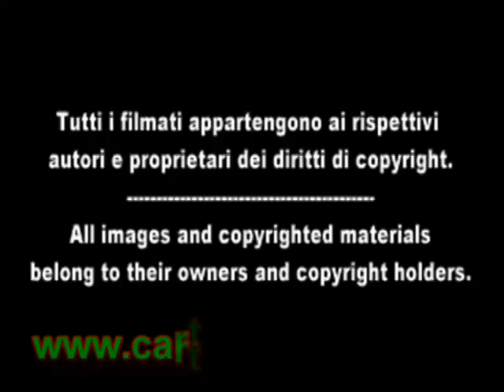Nino il mio amico ninja Sigla iniziale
Nino, il mio amico Ninja
忍者ハットリくん
(Ninja Hattori-kun)
Ninoiman.png
Nino il ninja e il suo cane Shishi
Genere arti marziali, commedia, commedia
Serie TV anime
Autore Fujiko Fujio
Regia Hiroshi Sasagawa, Fumio Ikeno
Sceneggiatura Masaaki Sakurai, Shouichirou Ookubo, Noboru Shiroyama, Nobuaki Kishima, Yu Yamamoto, Masaki Tsuji, Mami Watanabe, Yasuhiro Imagawa, Kenji Terada, Noboru Ishiguro
Dir. artistica Takashi Miyano
Musiche Shunsuke Kikuchi
Studio Shin'ei Doga
Rete TV Asahi
1ª TV 28 settembre 1981 – 25 dicembre 1987
Episodi 694 (completa)
Durata ep. 5 min
Editore it. Italian TV Broadcasting
Rete it. Euro TV, Junior Tv, Supersix, 7 Gold, Televisioni locali
1ª TV it. dicembre 1986
Episodi it. 150 / 694 Completa al 22% [1]
Durata ep. it. 18 min[2]
Studio dopp. it. CRC
Manga
Ninja Hattorikun
Autore Fujiko Fujio
Editore Shogakukan
Rivista Weekly Shonen Sunday
Target kodomo
1ª edizione 1964 – 1968
Nino, il mio amico Ninja (忍者ハットリくん Ninja Hattori-kun?) è una serie televisiva animata giapponese basata sul manga omonimo di Fujiko Fujio (Doraemon, Carletto il principe dei mostri) e prodotta da Shogakukan e Shin'ei Doga.

Sigla del cartone Nino il mio amico ninjaTrasmesso in Giappone su TV Asahi dal 28 settembre 1981 fino al 25 dicembre 1987 con un totale di 694 episodi, di cui solo 150 sono andati in onda in Italia, per l'edizione di Italian TV Broadcasting (I.T.B.), a partire dal dicembre 1986 su Euro TV. La sigla italiana Il mio caro amico Nino, scritta da Riccardo Zara e interpretata da I Cavalieri del Re, sostituisce le sigle originali.